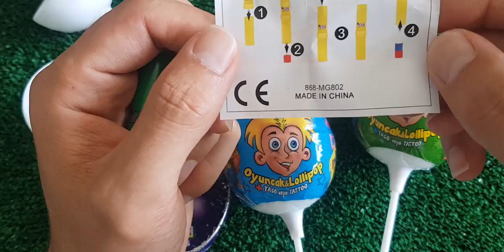Looking For BIG lollipops, Mix Rainbow! 4 MYSTERY SURPRISES Toys Satisfying Video ASMR by AMAZING B